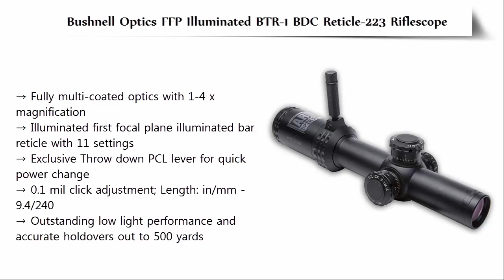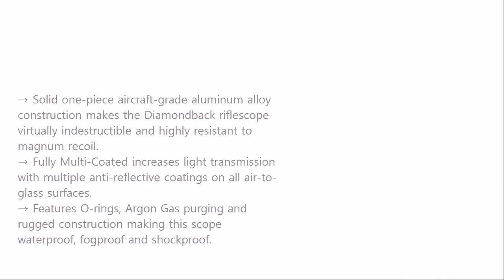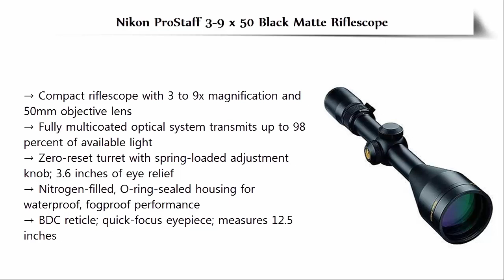Top 5 Best Rifle Scope Buy In 2018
5. Bushnell Optics FFP Illuminated BTR-1 BDC Reticle-223 Riflescope

4. Nikon P-223 BDC 600 Riflescope with Rapid Action Turret, Black

3. Vortex Optics Diamondback 2-7x35 Rimfire Riflescope with VPlex Reticle

2. Nikon ProStaff 3-9 x 40 Black Matte Riflescope

1. Nikon ProStaff 3-9 x 50 Black Matte Riflescope